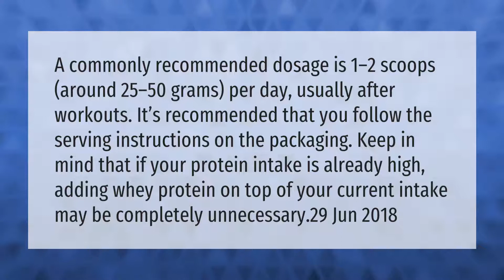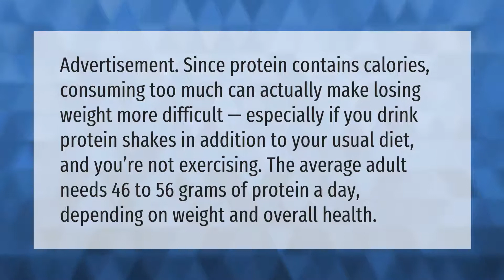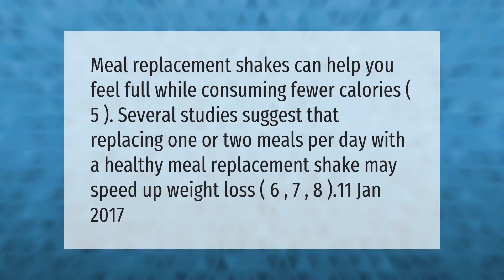How many protein shakes a day?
00:00 - How many protein shakes a day?
00:43 - What happens if you drink protein shakes without working out?
01:16 - Can I drink protein shake before bed?
01:51 - Do protein shakes make you gain weight?
02:23 - Can you lose weight by replacing 2 meals with protein shakes?

Laura S. Harris (2021, April 13.) How many protein shakes a day?
    AskAbout.video/articles/How-many-protein-shakes-a-day-236540